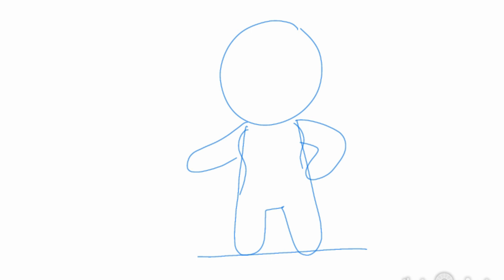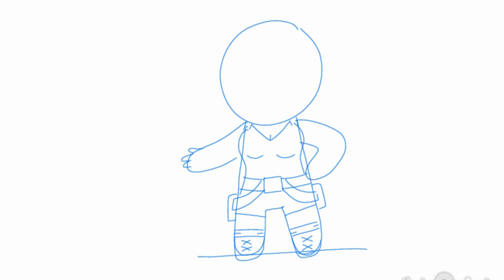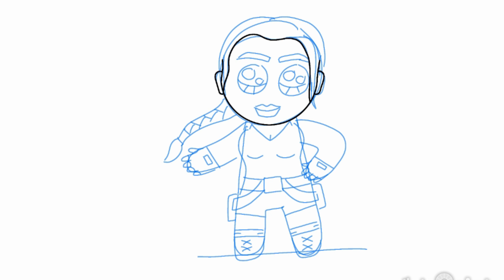LARA CROFT - KAWAII (Desenhando com Thiago)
APRENDA A DESENHAR ESTÁ SUPERHEROÍNA DIRETO DOS GAMES PARA SUAS PÁGINAS! ASSISTA E DESENHE A LARA CROFT EM ESTILO KAWAII, COM SEU TRAJE CLÁSSICO. CONFIRA!!!